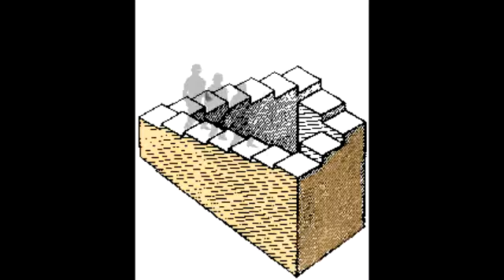The Devil's Staircase (Cover)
Finally got this song down on my small pipes. The Devil's staircase is actually a mountain pass in Scotland that connects between Kinlochleven and Glencoe. This treacherous road was taken by the Campbels in the dead of night on their way to the infamous slaughter of the Macdonald clan and the massacre of Glencoe.